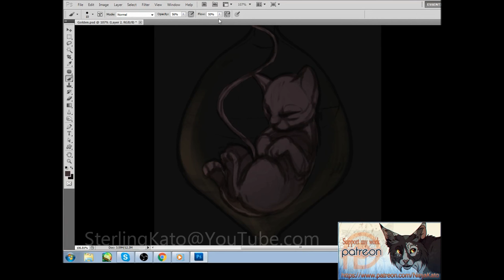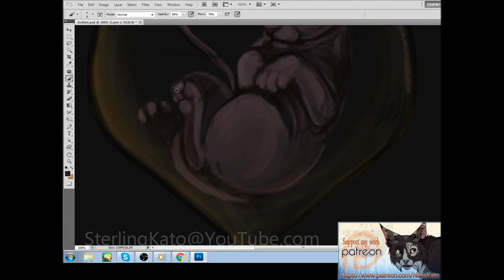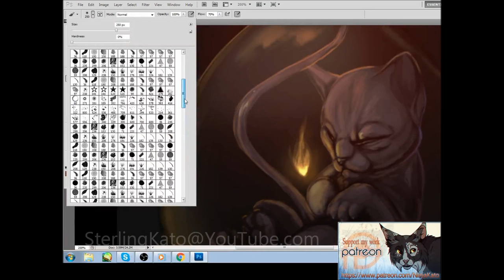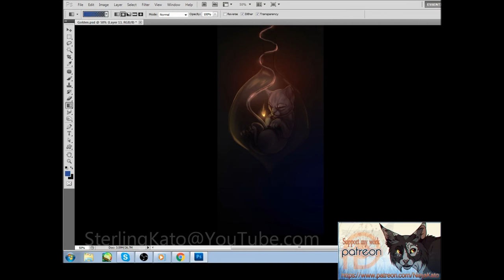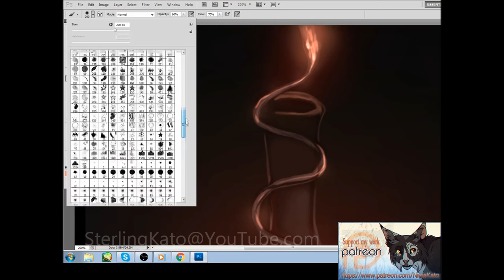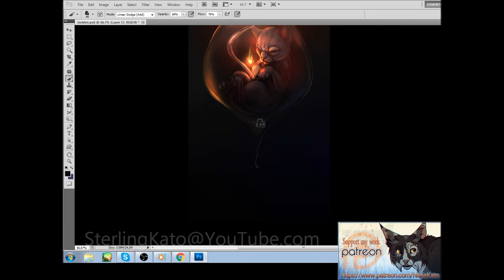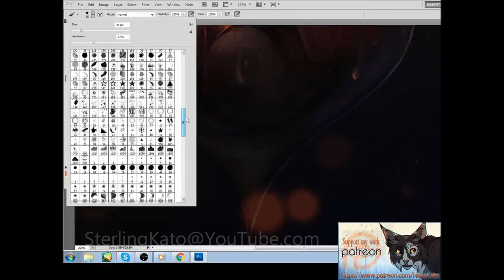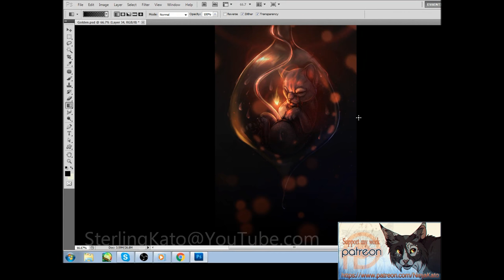The Watcher (speed process vid) HD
It's been a while, huh? Apologies. Making videos is such a long and tedious process that I often find it hard to do; so does my computer.
However, I have a couple after this to post so...

This was a speed drawing, taking about 2 hours to do. I just opened Photoshop and started doodling and then started to stream/record it. Nothing in it was truly planned and I just kind of went off and did whatever came to mind. It was incredibly relaxing~
I rarely paint in Photoshop these days; SAI is my main program, but every once and a while I like to do so.

*Also, apologies for late replies to comments, I'll try to reply when I am able to have time*

Here's some information:

Program(s) used:
Photoshop CS5

Hardware used:
Lapäzz graphics tablet